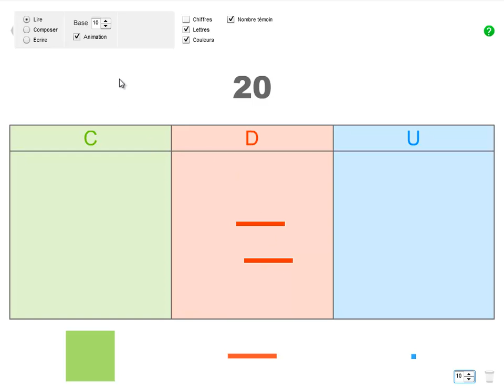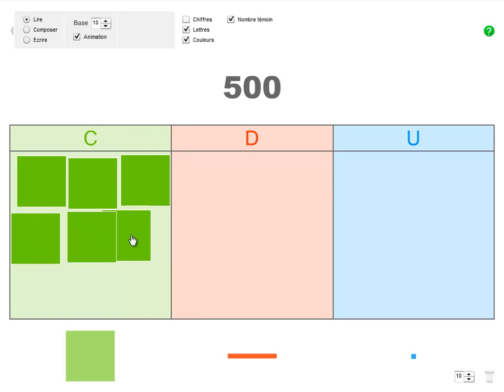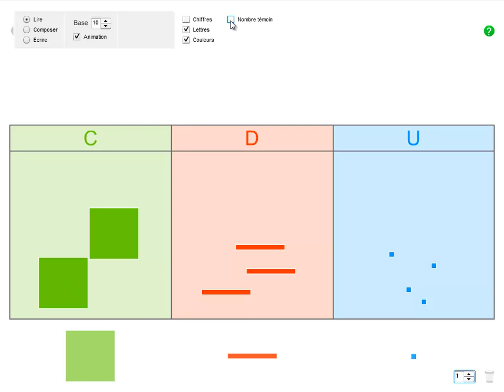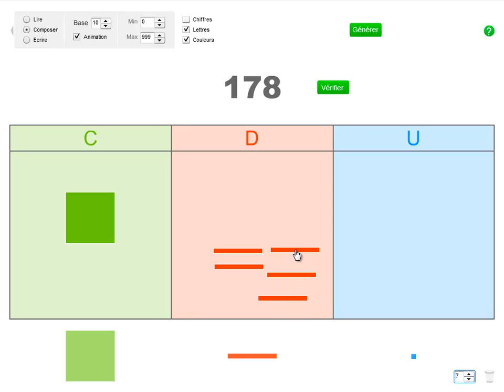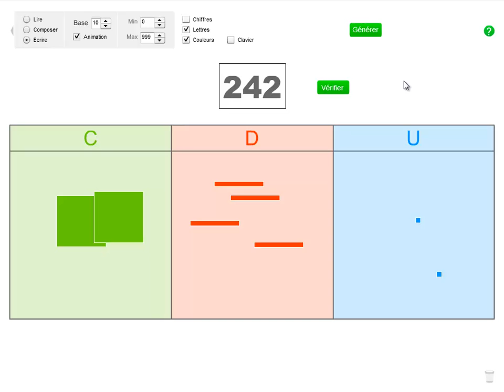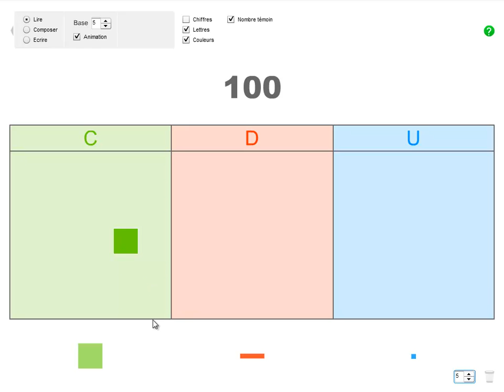Apprendre à décomposer un nombre sur l'abaque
Cette application permet de réaliser des manipulations avec l'abaque pour apprendre à composer ou décomposer des nombres.